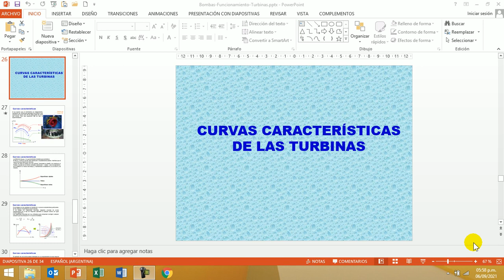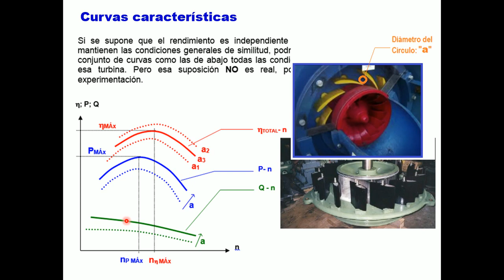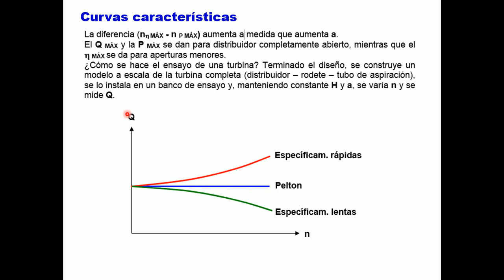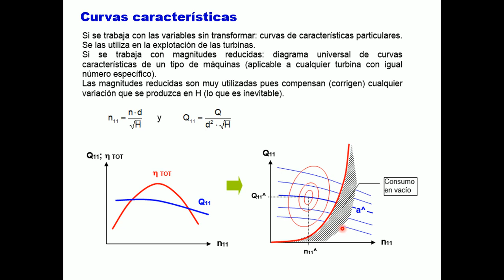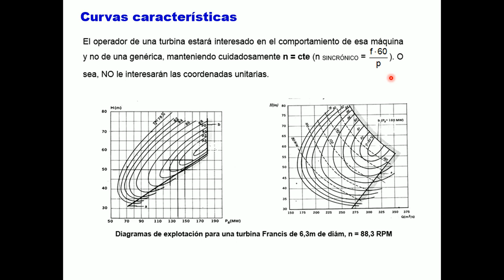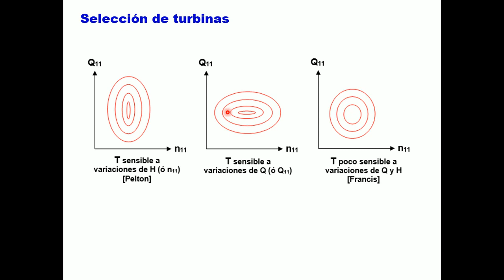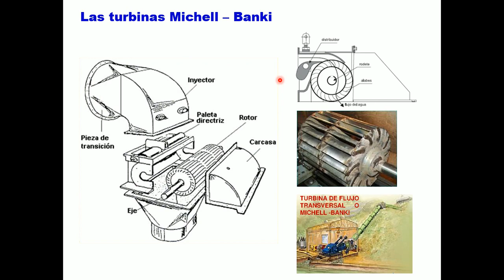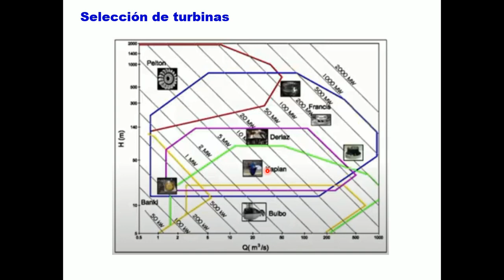AyOH Clase Nro 5 Turbomaquinas Parte 3